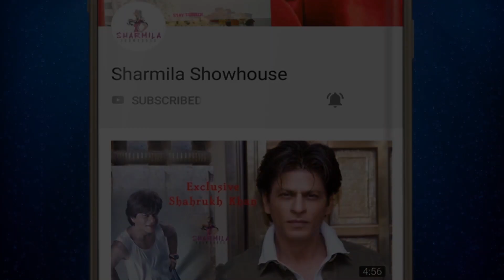আজ বিশ্ব মাতৃদিবস, আজ রবীন্দ্রজয়ন্তী, অপূর্ব আলেখ্য | Rabindra Jayanti | Mother's Day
Courtesy: Aniket Mitra